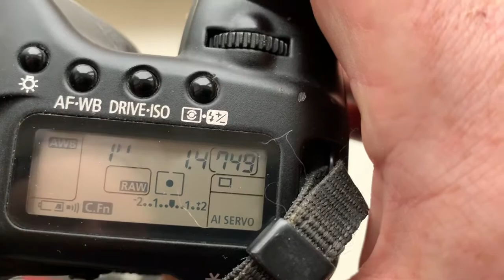Для Донатаса #3.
Одуванчик Лушникова для Canon, установленный на байонет объектива Гелиос-40-2-С.